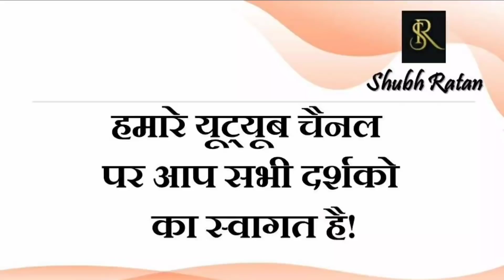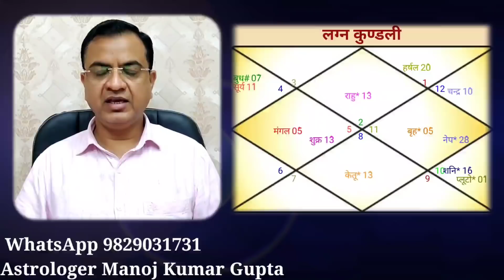यदि आप ज्योतिष पर 1% भी विश्वास करते हैं तो आपको यह दो चीज पता होनी ही चाहिए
28 सितम्बर 2021 ज्ञान गंगा - हनुमान जी की बाल लीला / आज का दैनिक लग्न फल और राशिफल

नवजोत सिंह सिद्धू की कुंडली में है बहुत रोचक ग्रहों की स्थिति, क्या फलित होगा राजयोग

आखिर क्यों किया महंत नरेंद्र गिरि जी ने ऐसा। अगले 2 माह हमें रखनी है विशेष सावधानी

24 सितम्बर 2021 ज्ञान गंगा - सीता हरण का रहस्य / आज का दैनिक लग्न फल और राशिफल

पंजाब के मुख्यमंत्री captain Amrinder Singh का इस्तीफा , भारत की राजनीति, बस करो भाई रुलाओगे क्या